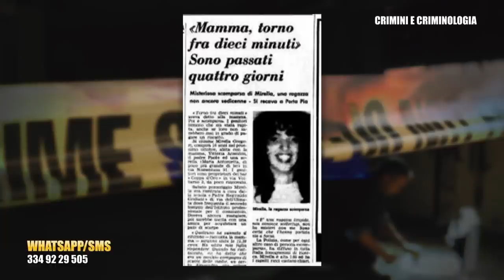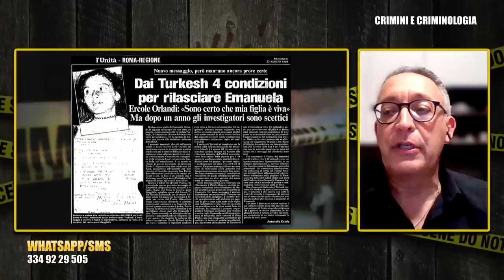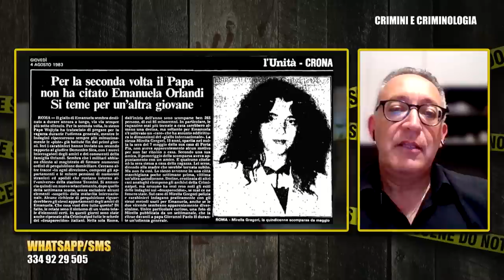CRIMINI E CRIMINOLOGIA: Mirella Gregori: cronaca di una scomparsa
Puntata speciale di Crimini e Criminologia dedicata alla scomparsa di Mirella Gregori, svanita nel nulla il 7 maggio 1983 un mese e mezzo prima di Emanuela Orlandi. Due storie incredibili, due misteri caratterizzati da intrecci internazionali e depistaggi. Ospite in studio, Antonietta Gregori, la sorella di Mirella. In collegamento: il giornalista investigativo e d'inchiesta Mauro Valentini e il giornalista e criminologo Michel Maritato che da presidente di Assotutela ha conferito ad Antonietta Gregori il premio "Eccellenze Italiane 2021".